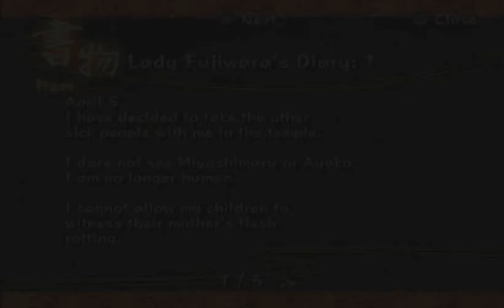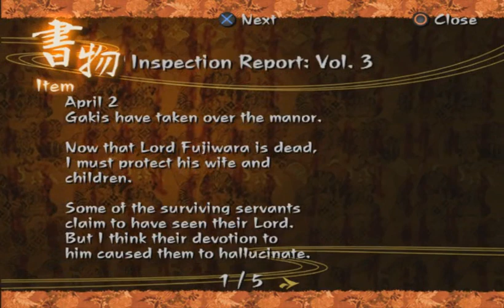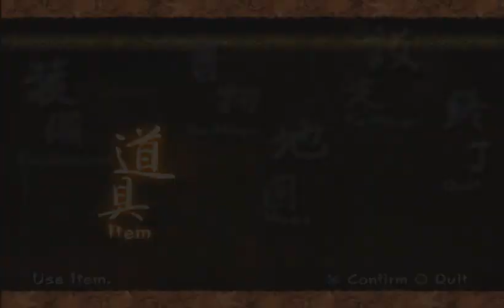Let's Play Kuon Ep14 -BLIND- Centipedes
The Temple itself is, actually, rather eventful. In fact the only real reason we come down this way is to get the Saturn Cloth. And apparently, to see what was with that monk guy in the first place.
 Oh, and the sudden truckload of NOPE that's presented to us in Lady Fujiwara.